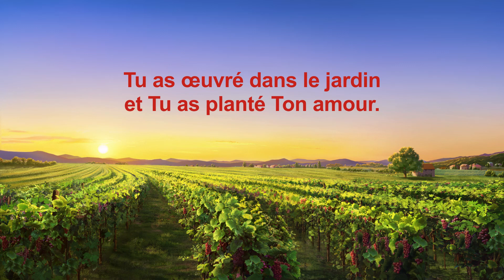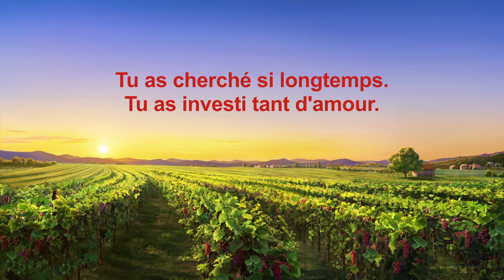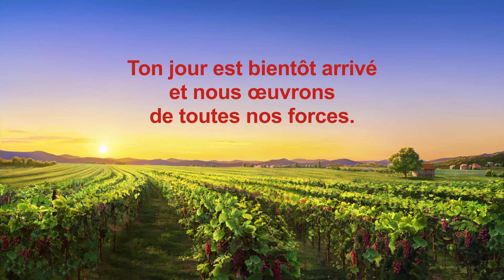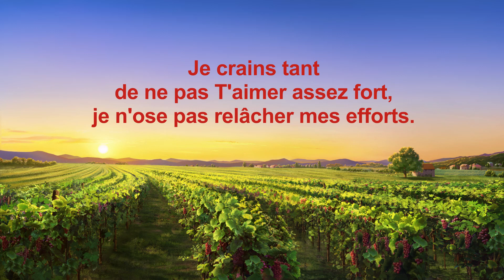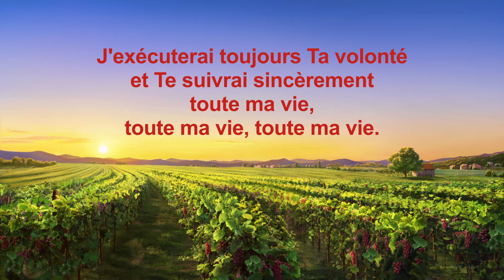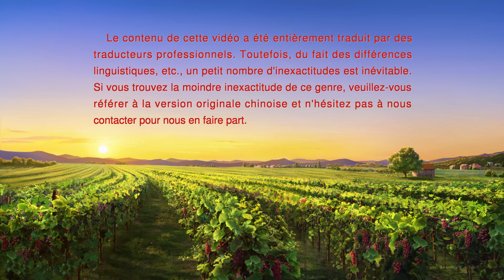Musique chrétienne en français « À la recherche de confidents »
I
Tu as œuvré dans le jardin
et Tu as planté Ton amour.
Tu as payé le prix fort, cherchant des confidents.
Tu as cherché si longtemps.
Tu as investi tant d'amour.
Qui connaît Ta détresse ?
Nul ne Te réconforte.
Mon cœur désire T'aimer,
c'est pourquoi je veux imiter l'esprit de Pierre.
J'exécuterai toujours Ta volonté
et Te suivrai sincèrement toute ma vie.

 II
Ton jour est bientôt arrivé
et nous œuvrons de toutes nos forces.
Nous voulons être Tes confidents,
en plein vent comme sous la pluie.
Le Maître va quitter le jardin,
brisant le cœur des serviteurs.
Nous Lui sommes tellement redevables en toute chose.

Mais en Ton cœur, point de réconfort,
et nos cœurs sont tous emplis d'inquiétude.
Je crains tant de ne pas T'aimer assez fort,
je n'ose pas relâcher mes efforts.
toute ma vie, toute ma vie.